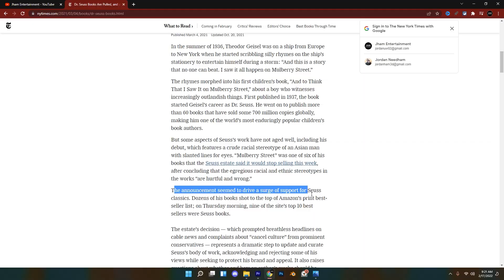Bad Omens - The Grey - REACTION! TDOPOM Gonna Be Like This?!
Intro: 0:00
Reaction: 0:45
Review: 4:51

🌹 My Full Length ANIMATED MUSIC VIDEO 🌹
The Plot In You - FEEL NOTHING

All $ Goes to keeping this channel and community possible!